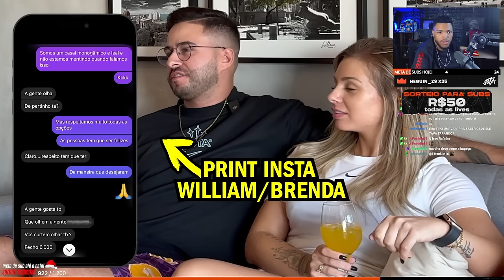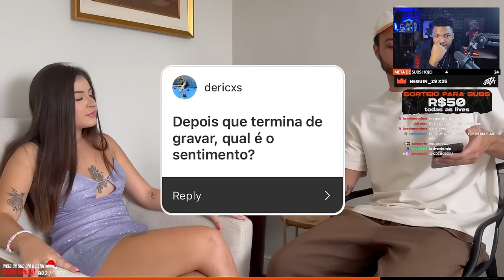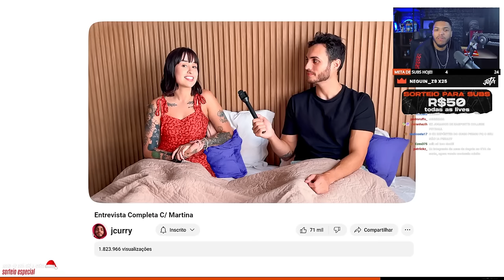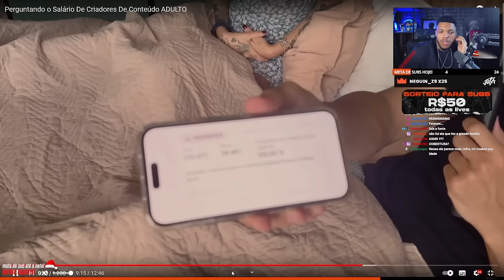PERGUNTANDO O SALÁRIO PARA CRIADORES DE CONTEÚDO ADULTO! | Cortes do Jotaplays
React da entrevista com criadores de conteúdo adulto. É um tema polêmico, a idéia é mostrar a realidade desses profissionais, dia a dia e como é a vida social.